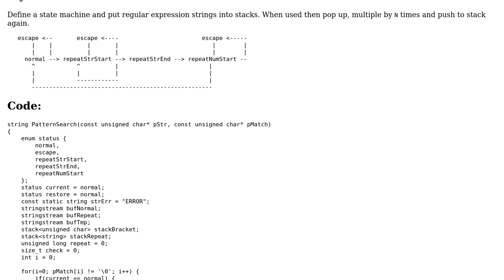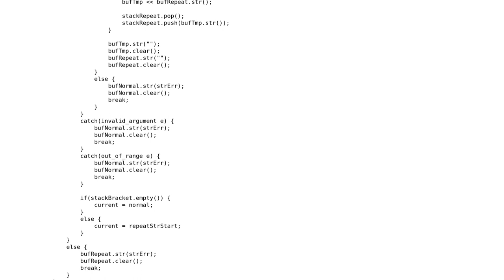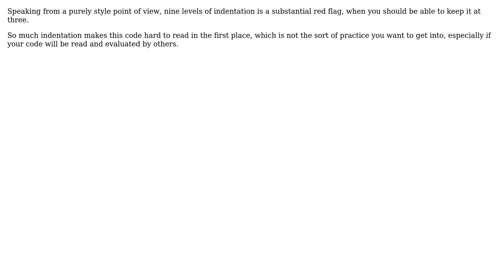Parse regular expression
With thanks & praise to God, and with thanks to the many people who have made this project possible! | Content (except music & images) licensed under CC BY-SA | Music | Images & others | With thanks to user loudking user Anon user 200_success and the Stack Exchange Network Trademarks are property of their respective owners. You are responsible for your own actions.